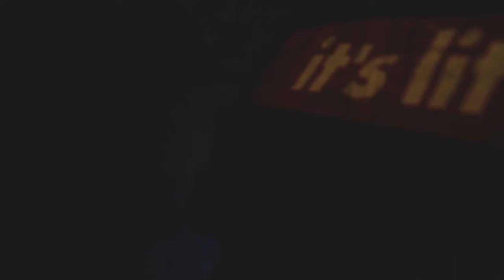Traveling to the Coast of Croatia for FREE!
Free Travel? You'd think it's a joke, but not I got to travel for free to the coast of Croatia! Beautiful beach, magnificent seaside, no better way to get out during the summer. And it was all paid by my choir association and the receiving choir was a sponsor.

You don't have to be famous or rich, just think of unique ways to combine your passions!

My stuff:

18-105mm f3.5-5.6 (very adaptable)
50mm f1.4 (killer lens)